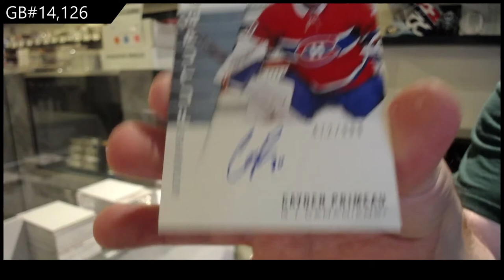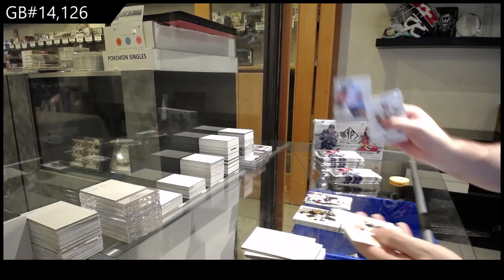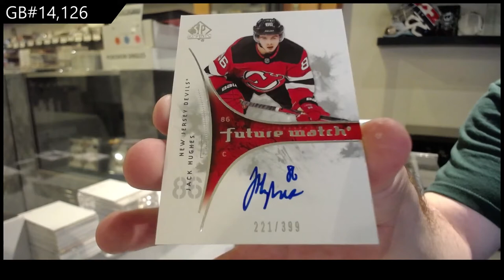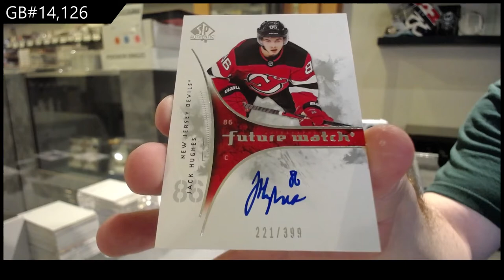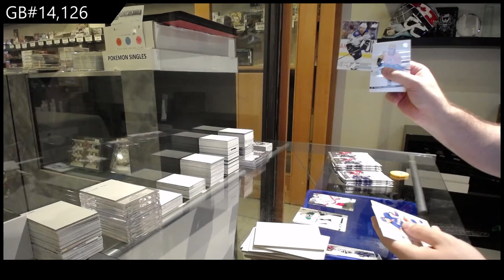19-20 Upper Deck SP Authentic Hockey 3 Box Break - C&C GB #14,126